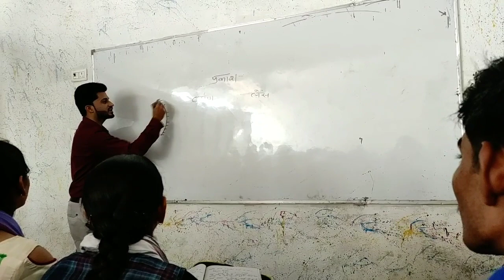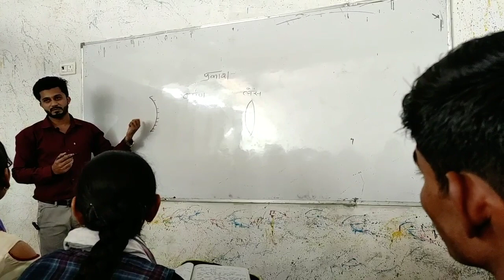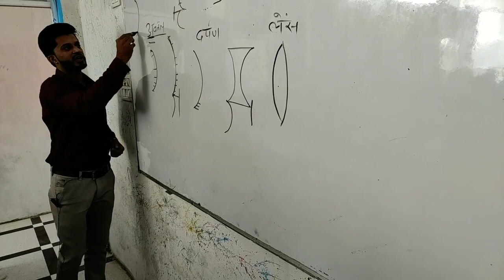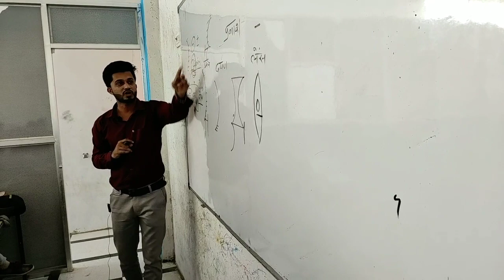प्रकाश Light | Live special class trick ke sath lens mirror (दर्पण - लेंस) दृष्टि दोष ट्रिक Science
lens mirror को एक शब्द से पहचानिये
दृष्टि दोष में कोनसे लेंस उपयोग होते है
- + के चश्मे कब लगाए जाते है
प्रतिबिम्ब बिम्ब कैसे बनते है
आकार केस प्राप्त होगा

दर्पण और लेंस में अंतर,
लेंस और दर्पण का आयोजन,
लेंस तथा दर्पण का आयोजन
परावर्तन के नियम,
परावर्तनी भट्टी,
परावर्तन किसे कहते हैं,
परावर्तन और अपवर्तन में अंतर,
परावर्तन का नियम,
परावर्तन के प्रकार,
परावर्तन के नियम का सत्यापन करना,
परावर्तन के नियम लिखिए,
परावर्तन एवं अपवर्तन,
apvartan and pravartan,
16 प्रकाशाचे परावर्तन,
11 प्रकाशाचे परावर्तन,
प्रकाश का परावर्तन कक्षा 10,
प्रकाश का परावर्तन क्लास 12,
परावर्तन के 2 नियम,
प्रकाशाचे परावर्तन 8वी,
प्रकाशाचे परावर्तन 9वी
अपवर्तनांक किसे कहते है,
अपवर्तन के नियम,
अपवर्तन किसे कहते हैं,
अपवर्तन के उदाहरण,
अपवर्तनांक तथा क्रांतिक कोण में संबंध,
अपवर्तनांक की परिभाषा,
अपवर्तनांक पर आधारित आंकिक प्रश्न,
अपवर्तन की परिभाषा,
अपवर्तन खगोलीय दूरदर्शी का किरण आरेख बनाइए,
प्रकाश का अपवर्तन क्लास 10th,
प्रकाश का अपवर्तन कक्षा 12,
प्रकाश का अपवर्तन कक्षा 10,
प्रकाश का अपवर्तन क्लास 12,
6 प्रकाशाचे अपवर्तन
याद रखने का तरीका,
याद रखने का आसान तरीका,
याद रखने का सही तरीका,
पढा हुआ याद रखने का तरीका,
पढ़ाई याद रखने का तरीका,
जल्दी याद रखने का तरीका,